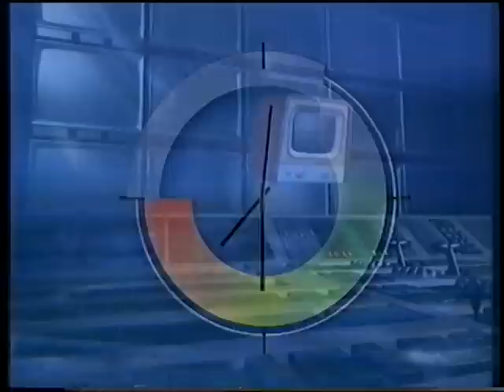BRTN "halfacht" Journaal, met Martine Tanghe & Ivan Sonck (4 september 1994)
Het volledige bulletin van "halfacht" van het BRTN Journaal van zondag 4 september 1994, dat grotendeels in het teken stond van de vieringen omtrent 50 jaar bevrijding na W.O.II (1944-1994)
Nieuwsankers zijn Martine Tanghe en Ivan Sonck voor de sport.

Dit was trouwens het allerlaatste "halfacht" Journaal van de BRTN in deze vormgeving, nadat die eind 1989 al in gebruik werd genomen. Vanaf maandag 5 september 1994 was het dus gedaan met het marmeren decor en die 'enge' beklijvende begin- en eindgeneriek. Op het einde van dit journaal zit overigens hieromtrent een bijdrage.

Op een ander account staat bovendien nog het kortere 18h00 bulletin van dezelfde dag, zie hiervoor [link]
Voor het weerpraatje met Frank Deboosere dat hierop volgt, zie [link]

Datum: zondag 4 september 1994, BRTN TV1

Bron: VHS